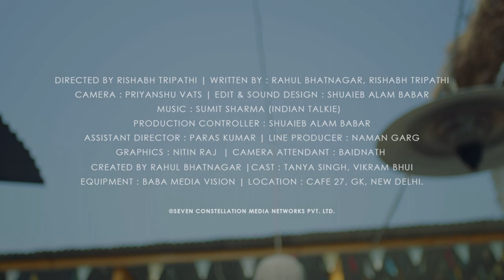Kanpur girl Meeting a Delhi Boy | Tanya Singh Bhatnagar , Vikram Bhui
Aloo Puri", a short story where a girl from Kanpur ends up looking for a potential groom in Delhi! Will Shashank be able to tackle the prejudice Swati has about typical Delhi guys? Watch the short story to find out.

Here we are with yet another short story of So, ya Chats where people from different walks of life engage in an interesting exchange of thoughts.